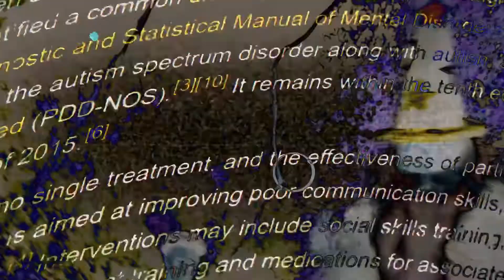‪ICG x Teach You x Official Video (Dir. by ClarityTV)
ICG Twitter: @icggang